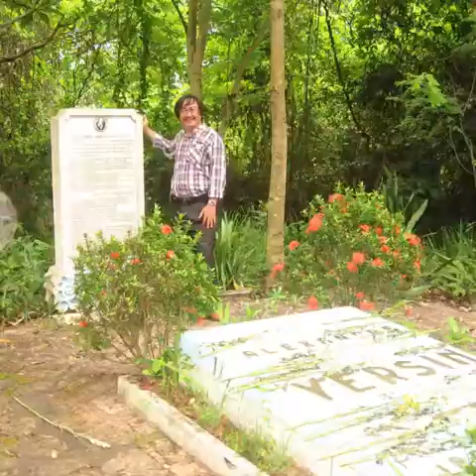Song by JustinLee Music - Oi Nha Trang Mua Thu Lai Ve